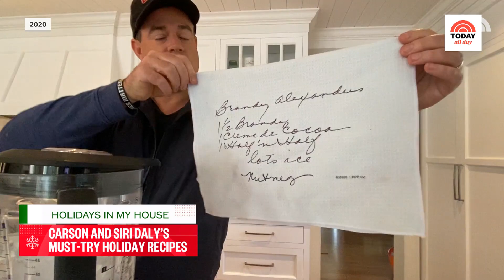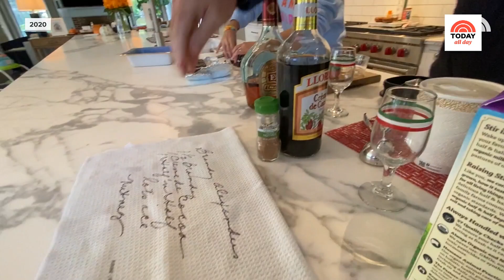‘Holidays In My House’: TODAY Anchors Share Their Favorite Traditions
Savannah Guthrie, Hoda Kotb, Al Roker, Dylan Dreyer and more TODAY anchors show how they make the holiday season special for their families. From making cookies to trimming the tree and giving back to local communities, this is how the TODAY family gets into the holiday spirit.